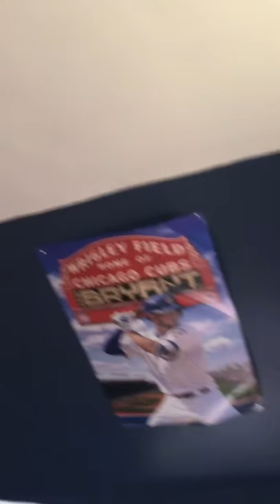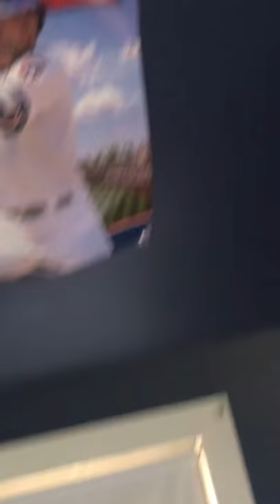Bugs in my room